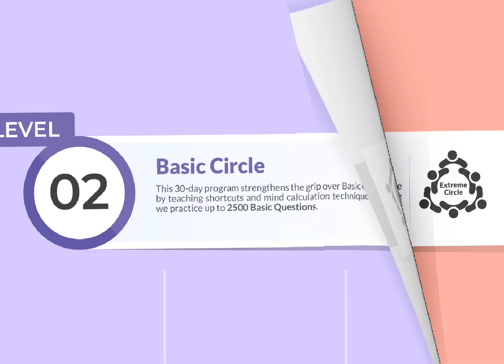Super Batch Announcement | Bank Exam Coaching | Veranda Race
To join Veranda Race : 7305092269 , 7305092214